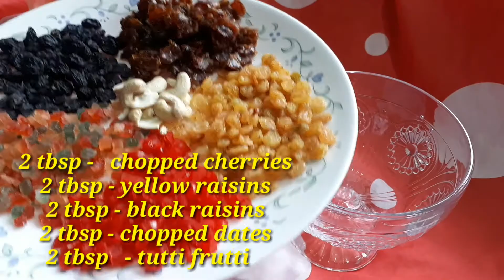🎅Christmas Special || Plum Cake || Non Alcoholic🎅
plum cake ,delicious cake made with dry fruits soaked in orange juice.
simple and easy plum cake 😋😍🎅